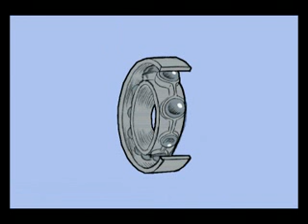TATA Steel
for portfolio_preview_purpose